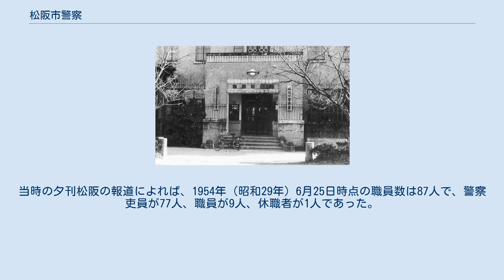松阪市警察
松阪市警察署 松阪市警察（まつさかしけいさつ）は、かつて存在した三重県松阪市の自治体警察。
 警察法（旧警察法）の施行に合わせて松阪市警察を設置するため、1948年（昭和23年）1月24日、松阪市公安委員会の委員3名を選出、同年1月28日に委員の互選により安保正敏を初代公安委員長に選出した。
その後2月7日に「松阪市公安委員会規則」など諸規則を定め、松阪市警察署の開庁式を3月1日に挙行、従来の三重県警察部が解体され松阪市警察が正式に発足したのは3月7日であった。
同日、「松阪市警察職員の配置等に関する規則」を制定し、市内を18分区に分け、管轄区域を定めた。
3月30日、「松阪市警察職員の定員及び警察署の位置・名称・管轄区域に関する条例」が制定され、本署の位置が松阪市大字松阪殿町1315番地と定められた。
 1949年（昭和24年）9月9日、警察署新庁舎が落成した。
1950年（昭和25年）1月30日には警ら交通課を設置した。
 1954年（昭和29年）に新警察法が公布されたことにより国家地方警察と自治体警察が廃止され、新たに都道府県警察として同年7月1日に三重県警察本部が発足することが決まり、松阪市警察も三重県警察に統合され、姿を消した。
松阪市警察には当時87人の警察職員が在職していたが、休職中の1人を除く全員が新組織の三重県警察に移ることを6月25日に表明した。
6月30日午前9時に本署の2階にて閉庁式が行われ、松阪市警察と松阪市公安委員会は解散した。
 1948年（昭和23年）3月30日制定「松阪市警察職員の定員及び警察署の位置・名称・管轄区域に関する条例」による。
当時の夕刊松阪の報道によれば、1954年（昭和29年）6月25日時点の職員数は87人で、警察吏員が77人、職員が9人、休職者が1人であった。
 1948年（昭和23年）3月7日制定「松阪市警察職員の配置等に関する規則」による。